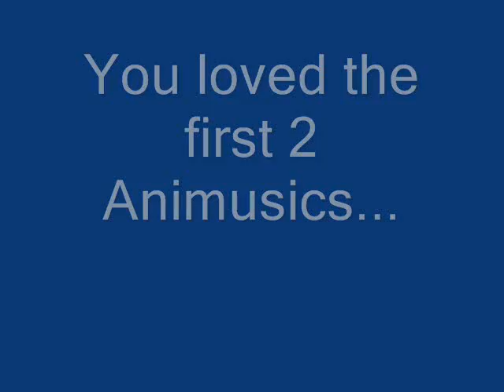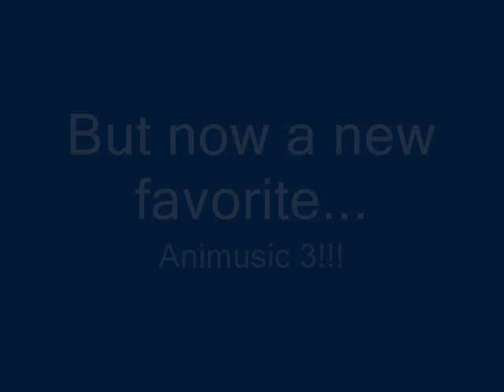Animusic 3 preview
Animusic is Wayne Lytles,not mine.